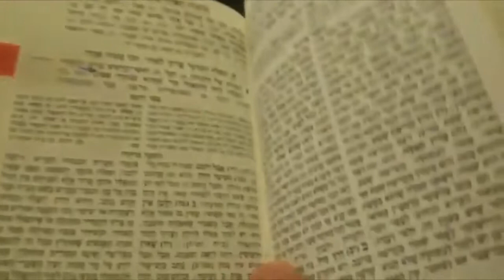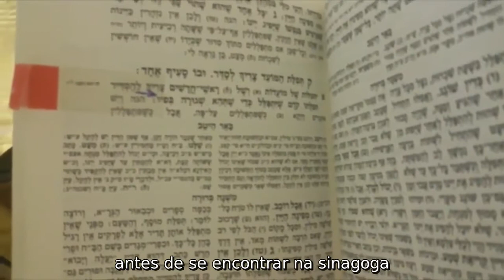Acredite em você - Encontre você nos livros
Nos apoie e ajude a espalhar mais Torah E mitzvos para o mundo.